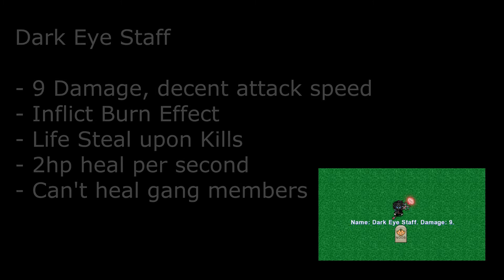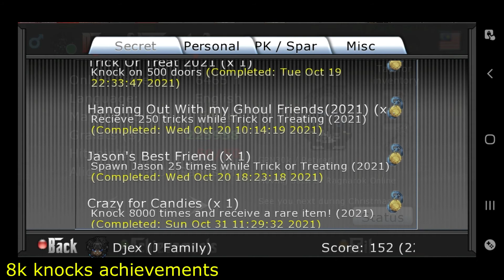[GraalOnlineEra] The Dark Eye Staff that cost 8k knocks - Item Review 9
So I spent the past two weeks knocking on doors trying to get 8k knocks while searching for a job. In the end I finally got the Dark Eye Staff which took me roughly 80hours or two weeks to get it. Now that I'm done with it, I will be taking a small break and focus on Azur Lane for a while before coming back, Black Friday and Christmas is coming soon either way~